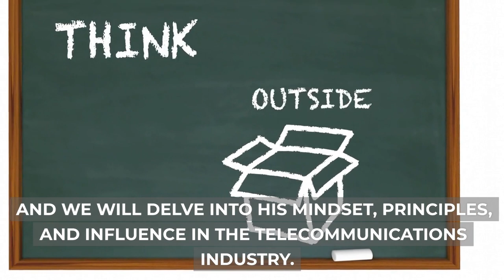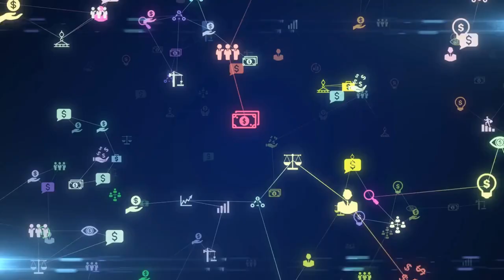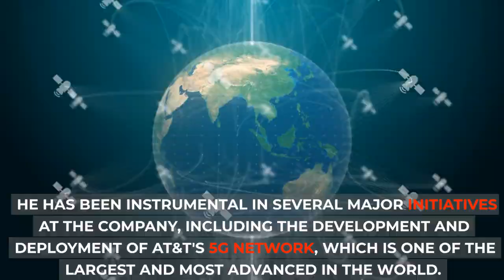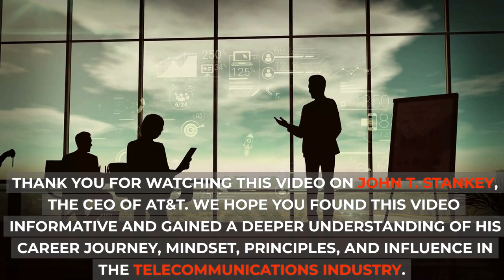AT&T's Secret Weapon: The Radical Leadership Philosophy of John T. Stankey.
AT&T CEO John T. Stankey
Hello and welcome to Mindful Thoughts! in this video John T. Stankey, the CEO of AT&T. We will explore his early career and how he rose to become the CEO of one of the largest telecommunications companies in the world and we will delve into his mindset, principles, and influence in the telecommunications industry.